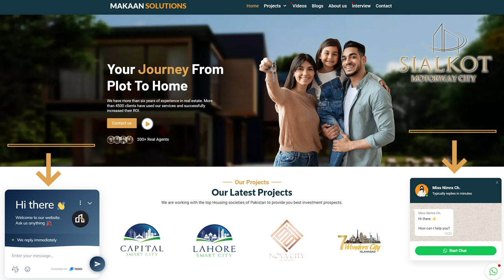Sialkot Motorway City Big News, Official Announcement, International Designers, Available Plots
Sialkot Motorway City has signed a contract with SURBANA JURONG on 5th August 2022 as an official designer.
This international designing firm has a previous record of designing various housing projects including Singapore, Lahore Smart City, and Capital Smart City. Therefore, this housing society is going to become the most advanced housing society in the history of Sialkot.
 The Sialkot Motorway City plots rates will be increased after the official announcement of the designers. Hurry up and buy your plot in this housing project before the plots prices get increased. If you are looking to invest in Sialkot Motorway City, you can contact with Mr. Rizwan Cheema.

society near by new sialkot airport , sialkot motorway city latest updates, sialkot motorway city development status 2022, Motorway city sialkot, Makaan solutions real estate agency, Makaan solutions, Platinum sales partner